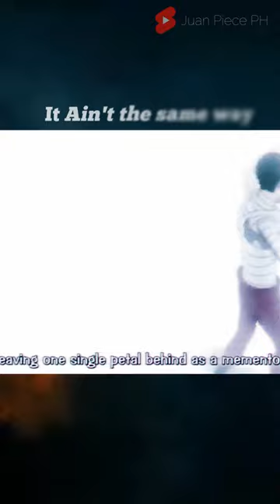Bon Clay NOW vs Bentham Mr.2 BEFORE